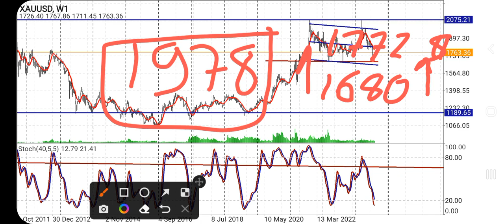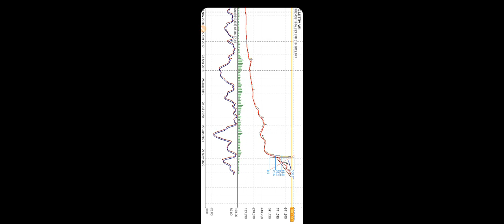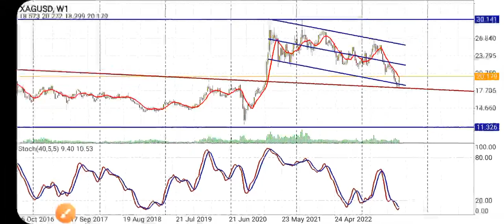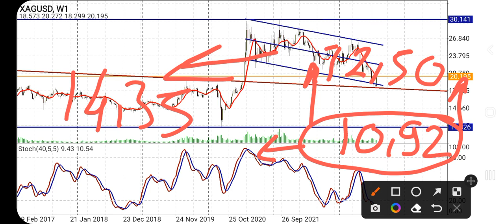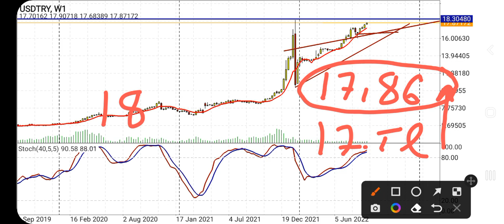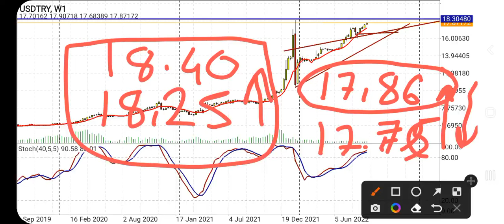ALTIN VE GÜMÜŞ / YÜKSELİŞLERİ DUDAK ISIRTACAK! DOLARA DİKKAT! [1 Gram Altın Fiyatı Kaç TL Olacak?]